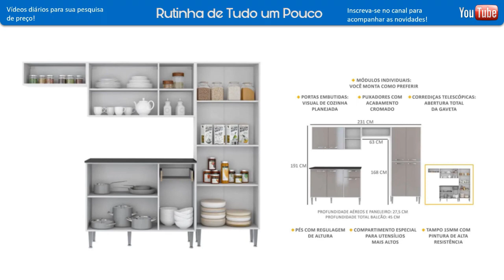MAGAZINE LUIZA - ACHADOS EM OFERTAS PARA O LAR - SOFÁS PROMOÇÃO COZINHAS descontos MAGAZINE ONLINE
OI MEUS AMORES CONFIRA PREÇOS ARMÁRIOS DE COZINHAS MESAS CAMA BOX GUARDA ROUPAS PANELAS APARELHO DE JANTAR FOGÃO GELADEIARAS MICROONDAS E MAIS ACHADOS VÁRIOS DESCONTOS OFERTAS PROMOÇÃO LIQUIDAÇÃO  VEJA TOUR NA MAGAZINE LUIZA ANTES DAS COMPRINHAS PARA O LAR!

CONFIRA O TOUR ONLINE NA MAGAZINE LUIZA

ACOMPANHE O CANAL RUTINHA DE TUDO UM POUCO SEMPRE COMPARTILHO ELETRODOMESTICOS ELETROPORTATEIS MÓVEIS PANELAS SMARTPHONES TV UTILIDADES DOMÉSTICAS E MUITO MAIS...

VENHA SEMPRE CONFERIR ACHADOS NOVIDADES DESCONTOS OFERTAS PROMOÇÃO LIQUIDAÇÃO CASAS BAHIA ANTES DE IR ÁS COMPRINHAS PARA O LAR

TODOS OS DIAS COMPARTILHO PESQUISA DE PREÇOS DESCONTOS E OFERTAS DE VÁRIAS LOJAS E SUPERMERCADOS DIFERENTES COMO CARREFOUR CASAS BAHIA, LOJAS AMERICANAS, HAVAN, MAGAZINE LUIZA , TRAMONTINA E OUTRAS PARA COMPARAÇÃO ANTES DE IR AS COMPRINHAS PARA O LAR.